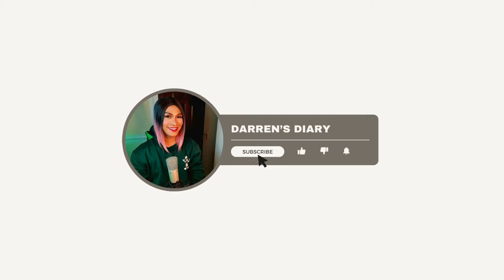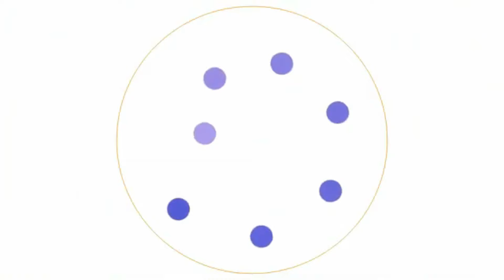Darren Espanto Pabalik Sa'yo Stripped Down Version REACTION VIDEO